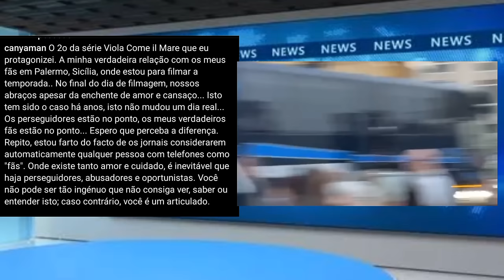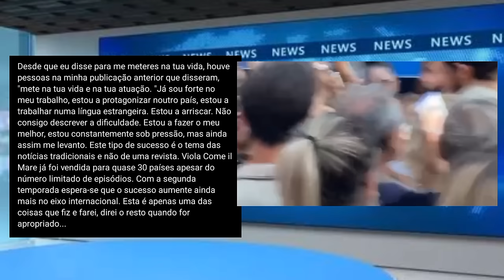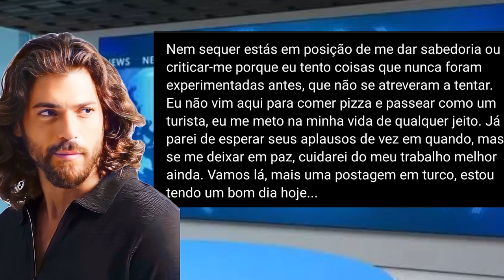🚨💥🔥CAN YAMAN NÃO AGUENTA MAIS: SAIBA MAIS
Hora da Notícia: Can Yaman se manifesta sobre uma situação sensível que ocorreu recentemente. Alguns dias atrás, o ator se viu envolvido em uma controvérsia após reagir a alguém que se aproximou dele com um celular, resultando em um vídeo que se espalhou, principalmente no Twitter. Agora, Can Yaman compartilhou sua perspectiva sobre o incidente em uma declaração feita em sua conta oficial do Instagram. Fique por dentro de todos os detalhes e assista ao vídeo para se manter atualizado sobre as últimas notícias.